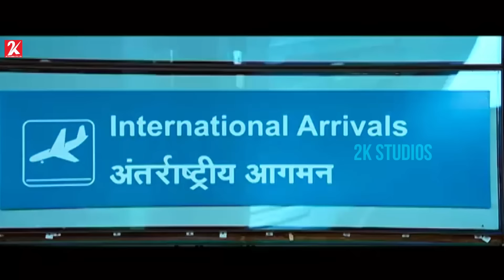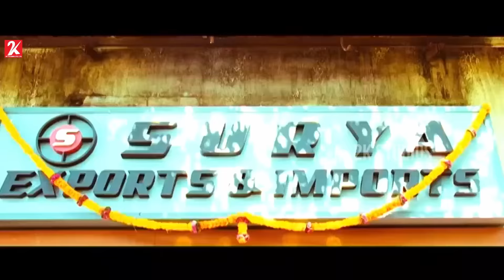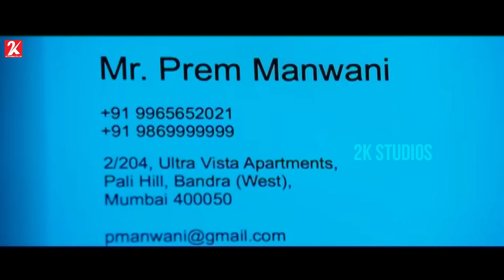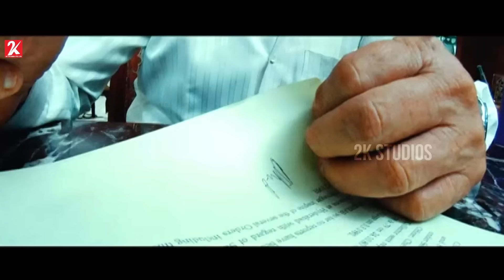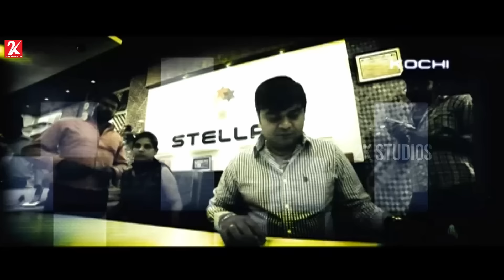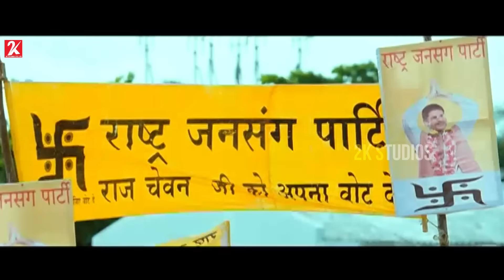Businessman - Tamil Full Movie | Mahesh Babu | Kajal Aggarwal | Prakash Raj | 2K Studios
A highly ambitious man visits Mumbai with the notion of ruling the city. He turns into a local gangster and manages to become a powerful businessman; however, his intentions are not what they seem.

Produced by R. R. Venkat
Starring Mahesh Babu
Kajal Aggarwal
Prakash Raj
Cinematography Shyam K. Naidu
Edited by S. R. Shekhar
Production
company
R. R. Makers
Release date
13 January 2012 (India)
Running time 131 minutes
Country India
Language Telugu